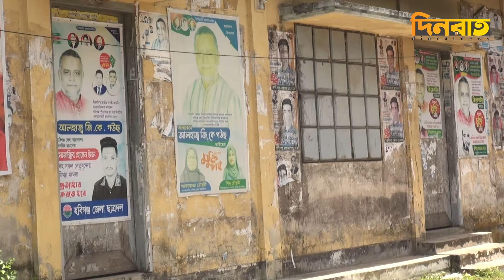পালিয়ে বেড়াচ্ছেন বিএনপি জামায়াত নেতাকর্মীরা । Dinrat News । Habiganj BNP